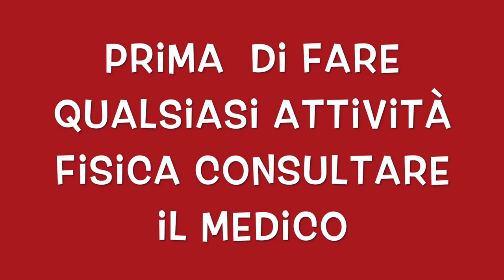ALLENAMENTO COMPLETO PER TONIFICARE - WORKOUT, VACANZE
Ciao amici condivido con voi un allenamento full body come me alleno io in vacanze.
workout esercizi per mantenersi in forma.
allenamento con corda per mantenersi in forma in vacanze.
rico circuito per rassodare tutto il corpo.